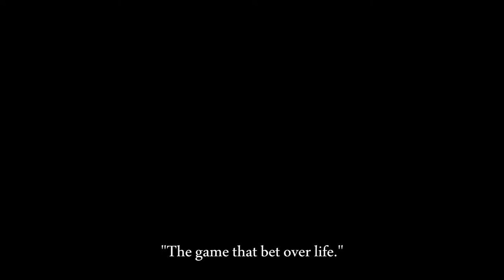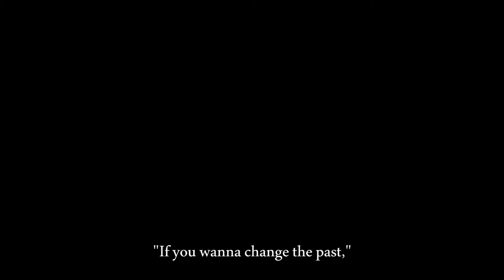MASSACRE- Office Tralier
MASSACRE is tralier from students of Rayongwittayakom school [ Thailand ]
Prepared for a lecturer in the English Department.

' For this story, you have to be a winner in this game
Buying past time isn't the hard thing '

MASSACRE เป็นเทเลอร์หนังที่จัดทำขึ้นเพื่อส่งงานอาจารย์ในรายวิชาภาษาต่างประเทศของโรงเรียนระยองวิทยาคม

 ซึ่งเนื้อเรื่องนั้นจะเกี่ยวกับบุคคลที่อยากกลับไปแก้ไขเรื่องราวในอดีตที่เคยผิดพลาดไปโดยเพียงแค่เข้าร่วมเล่นเกมๆนี้และเพียงเป็นผู้ชนะเท่านั้นที่จะสามารถแก้ไขอดีตของตนเองได้

. การซื้ออดีตกลับมาก็ไม่ใช่เรื่องยาก...

จัดทำโดย นักเรียนชั้นมัธยมศึกษาปีที่ 6/4 กลุ่ม 3

Big thanks : the chaser[infinite] , coffee shop [b.a.p]